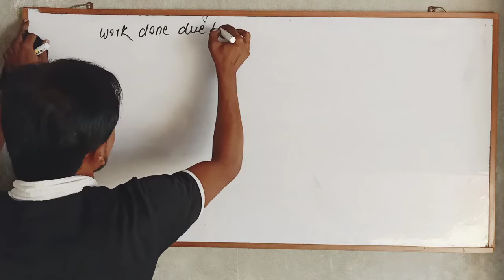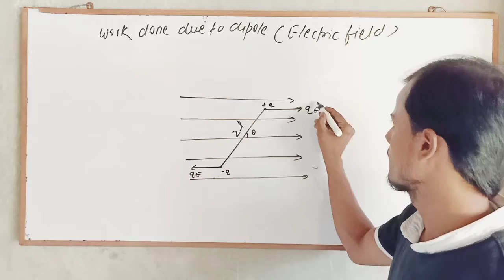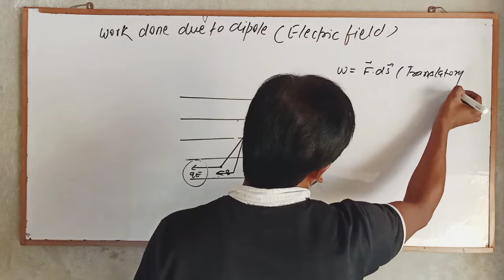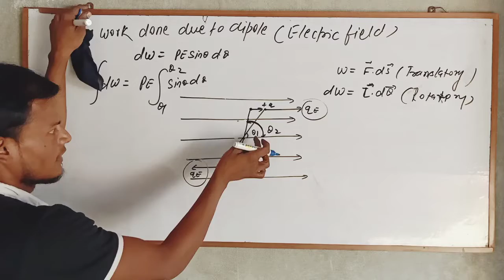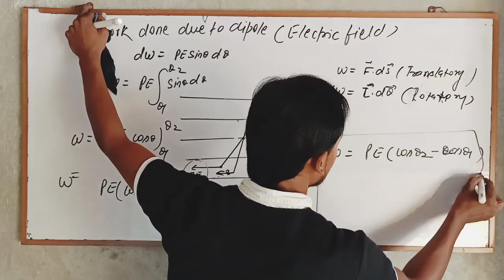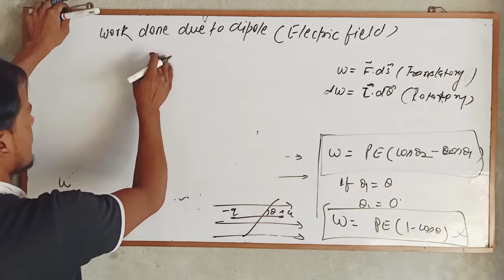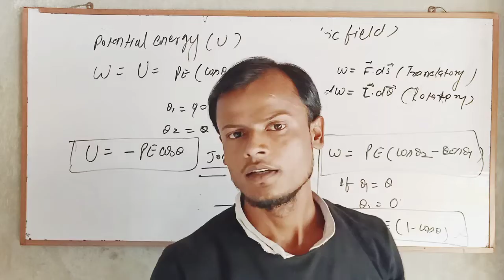#@ 🇮SUBSCRIBE DEAR # Work done due to Dipole moment | Electric potential Energy | 12/JEE/NEET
Hello Students welcome back to channel.
Work done due to Dipole moment | Electric potential Energy | 12/JEE/NEET
Very easyway to explain.